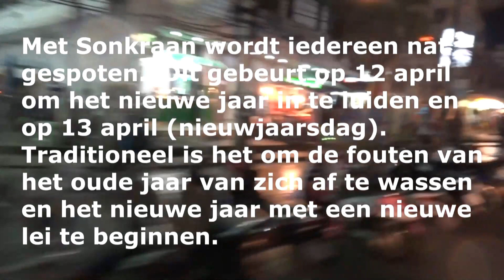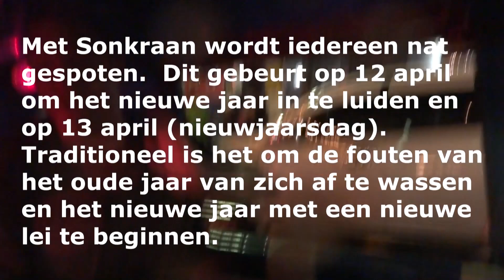Thailand 2012 11 Songkraan Thais Nieuwjaar Waterfeesten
Songkraan Thai Nouvelle Année qui se fête avec de l'eau.  Patong Bangla Road